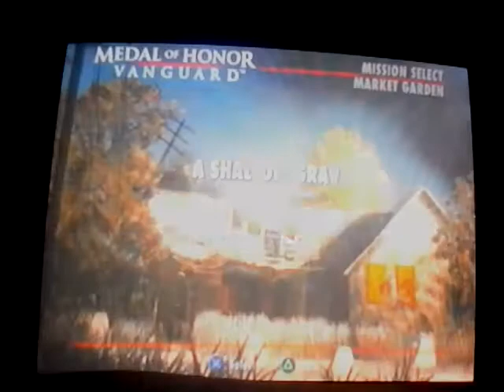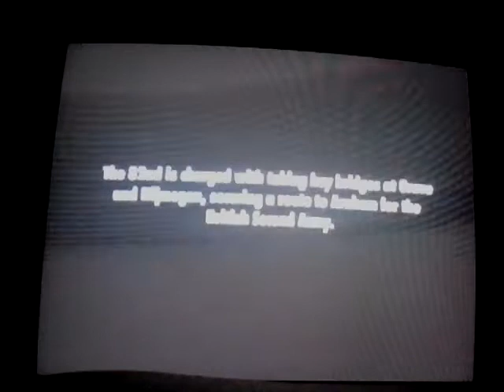Medal of honor vanguard ps2 part 3 cz